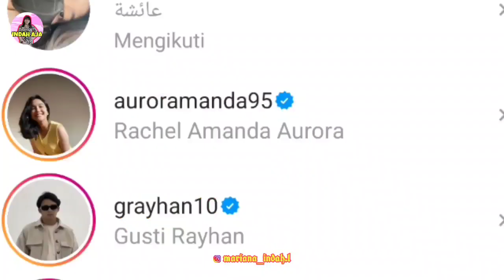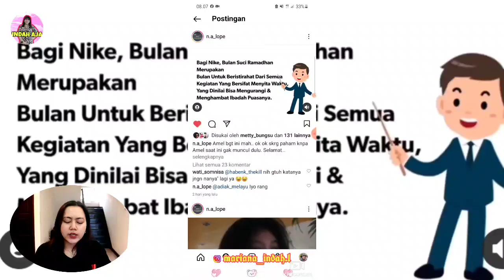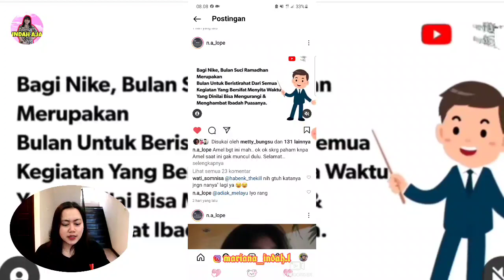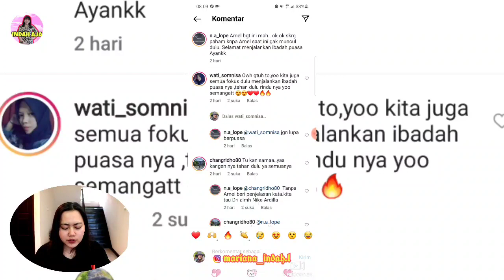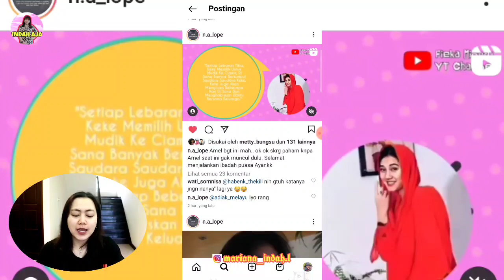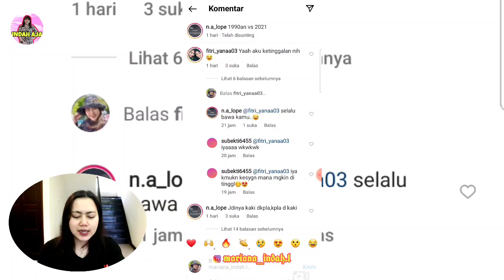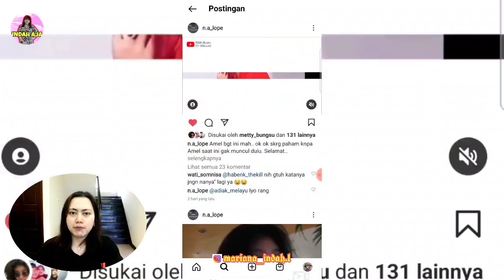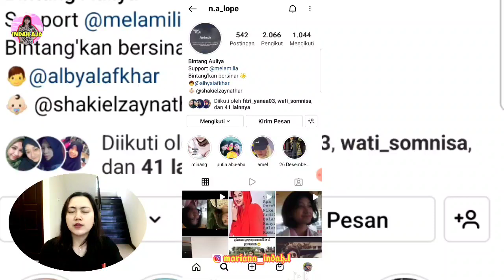RELATE BANGET !!! ALASAN AMEL OFF SEMENTARA DI MEDSOS SAMA SEPERTI ALMH NIKE?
Semoga karier Amel seperti Almh Teh Nike Ardila Aamiin Yaa Robbal'aalamiin😊🤲

Sumber video : Instagram n.a_lope